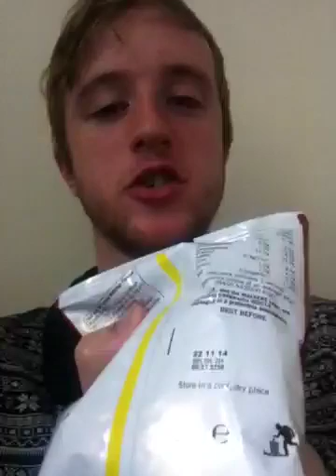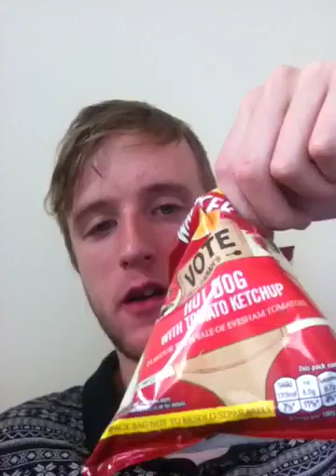Let's Try Walkers Hot Dog With Tomato Ketchup